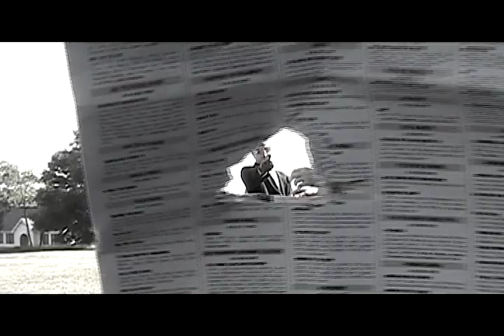Mob Film Intro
The date is October 17, 1946, more than a year since World War II ended. As the brink of the Cold War begins between the United States and the Soviet Union, tensions rise to the Soviet immigrants and locals in contact with the Soviet immigrants. Local mob leader Gaspare DiGregorio has secretly been selling arms to undercover Soviet agents. Those who have witnessed this illegal operation have been killed by DiGregorio's top men.